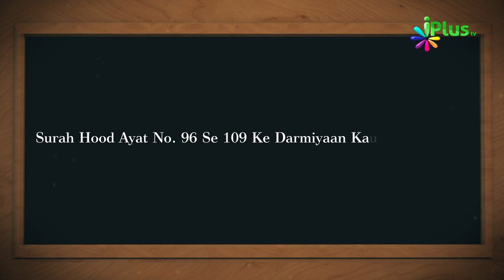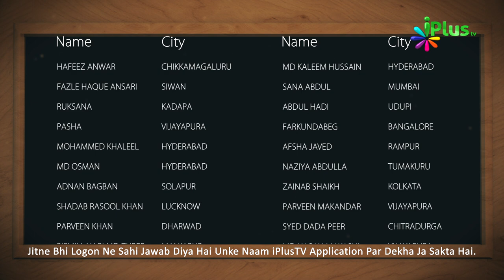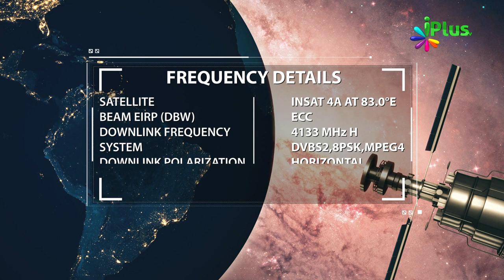Aaj Ka Sawal 343 - iPlus TV | Islamic Quiz | Islami Sawal Jawab | Deeni Sawal Jawab